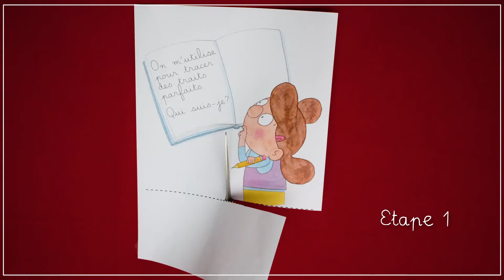Tuto lecturesurprise | "règle" | mise en scène PCPPL2020 | Les Gens Normaux (Kaléidoscope)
Tutos pour réaliser des supports de lecture ludiques à proposer aux enfants de CP des clubs Coup de Pouce dans le cadre du Prix Coup de Pouce des Premières Lectures.
A refaire à la maison, sans modération !